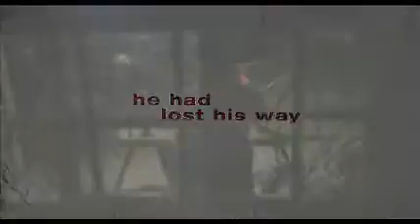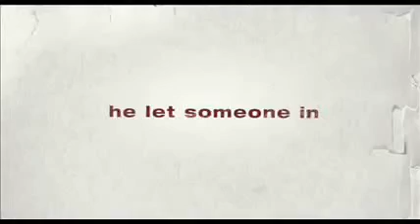► REMEMBER ME Trailer * Once Upon A Time ꭗ OUAT Style [2010]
[PLEASE READ DESCRIPTION BOX!!!] FOR MORE... ONCEUPONATIME Movie Trailers! View my "NerdyBurdArtist MV Trailers | OUAT Style" Playlist on my channel as I'm still currently working on the rest of my to-do list. I would really appreciate your feedback. Any requests AskBurdaE below or on my channel's discussion feed :) ~~~ Fan-made by @robertaeellis NerdyBurdArtist (on Twitter)

PLOT SUMMARY: Tyler Hawkins (Gold Stiltskin) has had a strained relationship with his father, Charles (Malcolm Pan) since a family tragedy involving his twin brother, Michael who had committed suicide years ago and soon Charles ignores his youngest child, Caroline (Emma Swan) who Tyler is protective. His roommate Aidan (Nealfire Cassidy) gets Tyler arrested by NYPD Detective Neil Craig (Moe French) who thinks the rebellious and troubled soul that is Tyler isn't good for his daughter and tries to get in-between them and it goes horribly wrong. Tyler thinks no one can understand his pain, his loss and then he meets Ally (Lacey Bell). Her warmth and spirit soon begin to heal him, and they fall in love. But just when Tyler begins to rediscover happiness and meaning in his life, emerging secrets threaten their romance. Tyler doesn't get along with his fathers assistant Janice (Regina Mills) at first, so Tyler broke the rules. He had lost his way... until the moment he let someone in. It was Ally. From a proposal to get married and live happily ever after to their happy beginning. This is their story. [MY RESPONSE: Sorry, I wanted to change how the movie ended, it was confusing but it was still sad too. Sorry again, just thought it made a better love story.]

This is a fan-made movie trailer of Rumplestilskin and Belle from ABC's Once Upon A Time. Canon fandom associated with Rumbelle. All television shows or movie characters, and their real-life actors/actresses in these live-actions or animated adaptations, their set locations, the songs I choose both lyrical and musical, any lines of dialogue and monologues whatsoever are all with this account on my channel belong to their owners nor, do I,myself as NerdyBurdArtist is not associated with these social networks or celebrities. I am just simply a huge fan of their work and careers, which they've inspired me to make fan art of them, through my own career as an artist myself with credit going to them in return, respectively. I, NerdyBurdArtist isn't making any profit from these videos, I just want to share these fan-made videos with my subscribers from all my other social media apps, so I can find the time to make more in latter days, weeks, months or years down the line. Thank you NerdyBurds!